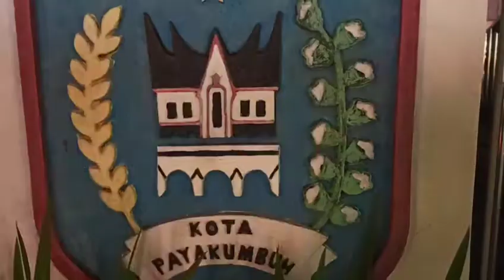Ranah Minang Tak Lagi Buang-buang Uang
Budaya bakar mercon, tiup terompet dan lainnya yang tidak bermanfaat untuk merayakan/menyambut pergantian tahun, kini tidak lagi terjadi di Ranah Minang, khususnya Kota Payakumbuh. Malam yang biasanya dianggap "keramat" oleh sebagian orang itu, kini hanya menjadi malam-malam panjang seperti hari-hari biasanya.